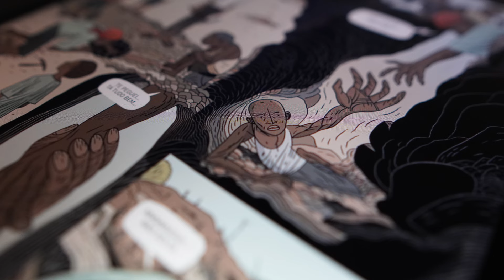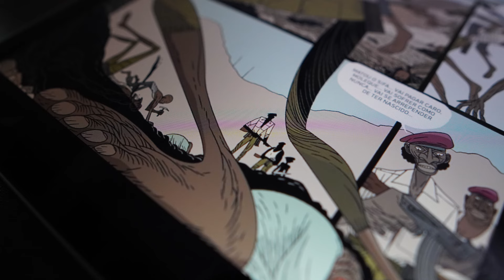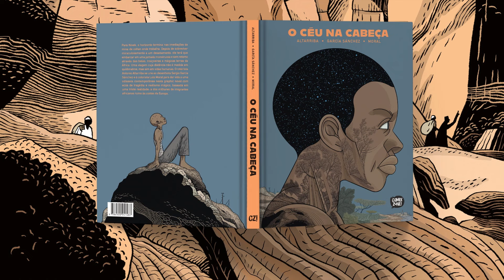O CÉU NA CABEÇA, ROMITINHA OU DEBATENDO ARTE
✅✅ O Céu na Cabeça (30%)
💡Mais CZ

Links comentados!

SINOPSE OFICIAL
Para Nivek, o horizonte termina nas imediações da mina de coltan onde trabalha. Depois de sobreviver milagrosamente a um desabamento, ele terá que embarcar em uma jornada monstruosa e sem retorno através das belas, traiçoeiras e mágicas terras da África. Uma viagem cuja distância não é medida em quilômetros, mas sim em vidas humanas.

O roteirista Antonio Altarriba se une ao desenhista Sergio García Sánchez e à colorista Lola Moral para dar vida a uma odisseia contemporânea nesta graphic novel com ecos de tragédia e realismo mágico, baseada em uma triste realidade: a dos milhares de imigrantes africanos rumo às costas da Europa.

O Céu na Cabeça foi indicado ao prêmio de Melhor Álbum no Festival de Angoulême de 2024 e, no mesmo ano, recebeu o Grande Prêmio da Crítica da ACBD – Associação dos Críticos e Jornalistas de Quadrinhos, uma das mais importantes premiações do segmento na Europa.

A edição possui acabamento de luxo, com formato grande, capa dura e 144 páginas coloridas impressas em papel couché de alta gramatura.